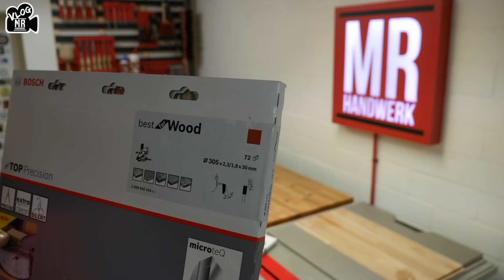Diese Sägeblätter verwende ich.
❌ 230V Maschinen
→ Bosch Kappsäge
→ Bosch Tischkreissäge
→ Optimum DXV15 Tischbohrmaschine
→ Tormek Nassschleifer
→ Bosch Strichsäge
→ Makita Winkelschleifer
→ Bosch Exenterschleifer
→ Maktia Oberfräse (Kantenfräse)
→ Bosch Oberfräse (Tischfräse)

→ Meine Kamera
→ Mein Kamera Micro
→ Mein Laptop
→ Mein Standmicro
→ Mein Stativ
→ Mein Schwenkkopf
→ Mein Kamera Slider
→ Meine Drohne